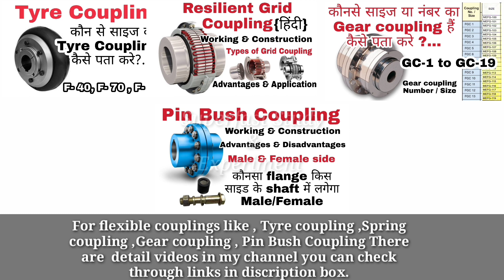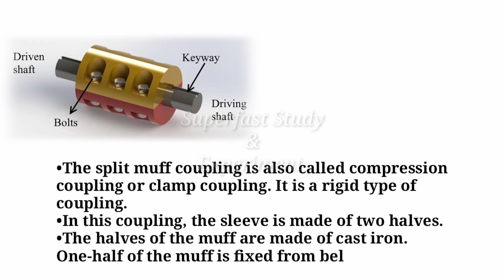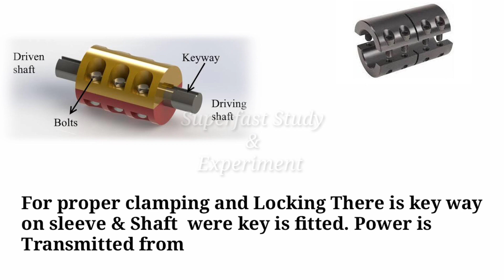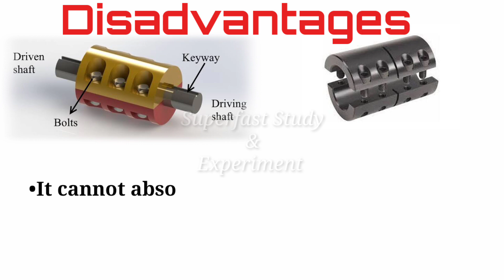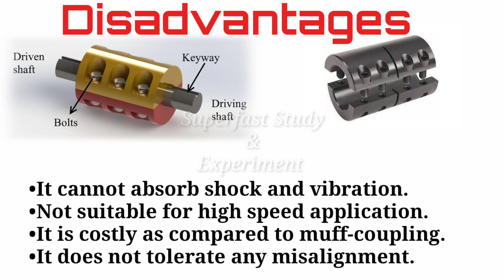Split Muff Coupling | Compression Coupling | Clamp Coupling | Split Muff Coupling Advantages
This video is on Split Muff Coupling which is also called Compression Coupling or clamp coupling. Construction and working it's Advantages and Disadvantages of split Muff Coupling.

Other Types of Rigid Coupling videos:-

1) Sleeve Muff Coupling

2) Flange Coupling

More videos On Couplings:-

1) Tyre Coupling.

2) How to identify Tyre Coupling size.

3) Fluid Coupling

4) pin bush Coupling

5) Pin Bush Coupling size kaise pata kare

6) Resilient Grid Coupling.

7) Gear Coupling

8) Types of Coupling

9) Types of Mechanical key

In This YouTube Channel There are more Than 800+ such types of videos Related to Mechanical Engineering field.